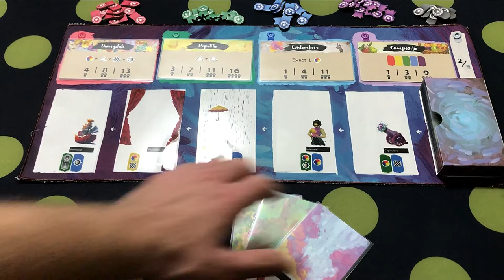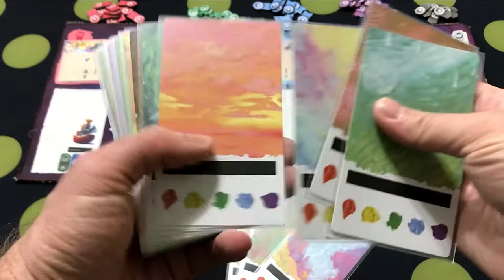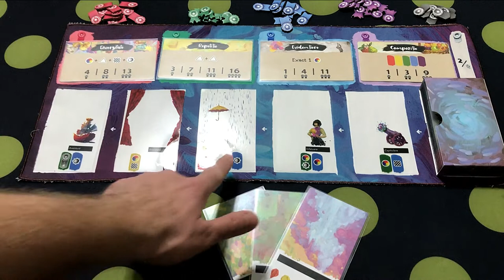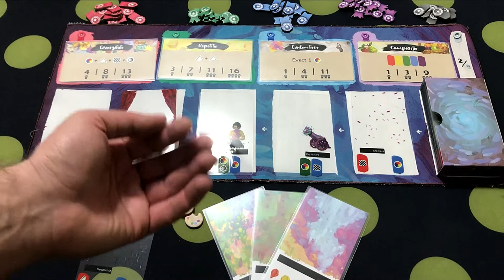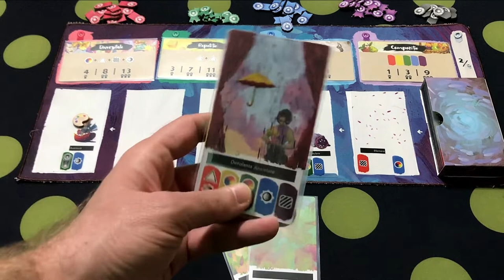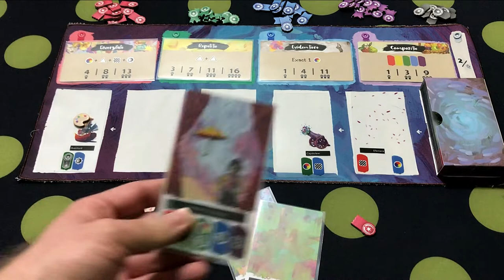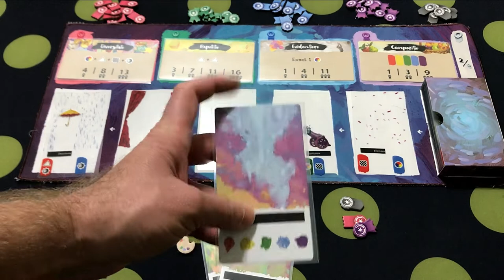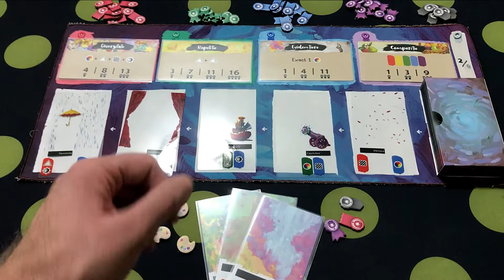Cum se joaca Canvas (RO) [Board game #234]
În acest video veți găsi prezentarea jocului Canvas (RO), cum se joacă și părerea mea despre el. Cel mai bun pret la joc il puteti gasi aici

00:00 Intro
00:59 Pregatirea jocului
04:15 Desfasurarea jocului
13:27 Concluzii + Outro